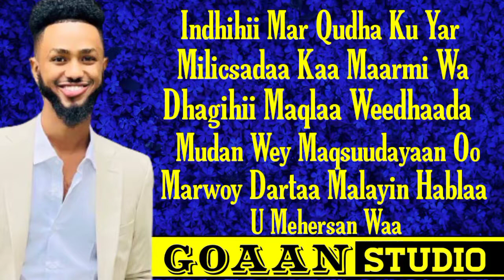DAYAX DALNURSHE | AMAAN MUDANIDAA LYRICS @DAYAX_DALNUURSHE 2021|dayax dalnurshe 2021 Hees Cusub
My_Social_Links_☆Ciwanadena_Kle)))))
Snapchat_ Add me on Snapchat! Username: saki_yare801

Dayax dalnurshe Hees Cusub 2021